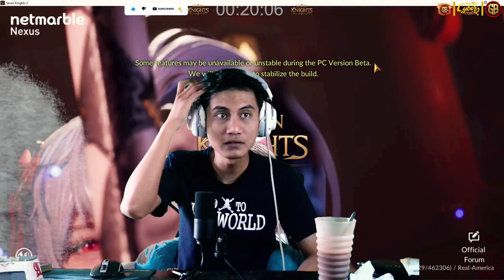Perang Dunia Penyelamatan Warga - Seven Knights 2 - #12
Sedia bermain seven knight 2 versi PC sekarang,